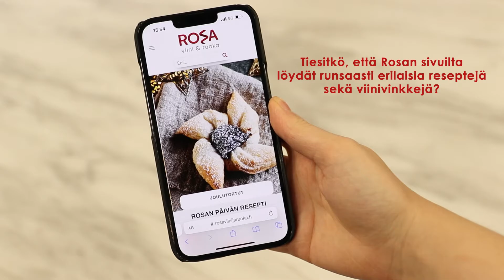Rosa Viini & Ruoka -esittelyvideo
Mikä on Rosa Viini & Ruoka? Rosan sivuilta löydät runsaan valikoiman reseptejä sekä viinivinkkejä - Löydät meidät myös somesta nimellä @rosaviinijaruoka

Tilaa myös Rosan maistuva uutiskirje, niin saat parhaat reseptit ja viinivinkit suoraan sähköpostiisi! Uutiskirjeen voit käydä tilaamassa osoitteessa